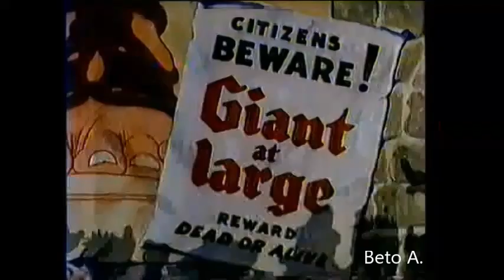Mickey (Trecho para remasterizadores)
Pequeno trecho de um desenho do Mickey gravado na década de 80 do programa Disneylândia ("The Wonderful World of Disney"). Extraído do episódio: O Alfaiate Valente. Na internet os colecionadores possuem este episódio com o primeiro minuto redublado pela S&C Produções Artísticas São Paulo e o restante com a dublagem da Herbert Richers. Agora, dará para fazer uma RMZ completa com a dublagem da Herbert. Distribuição: Walt Disney Company. Versão brasileira: Herbert Richers. Postado por Beto A.